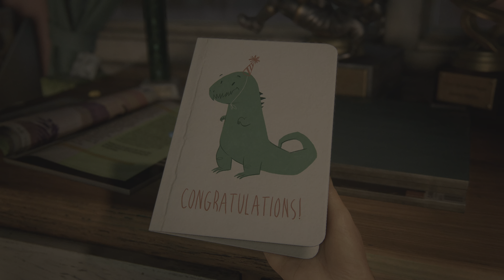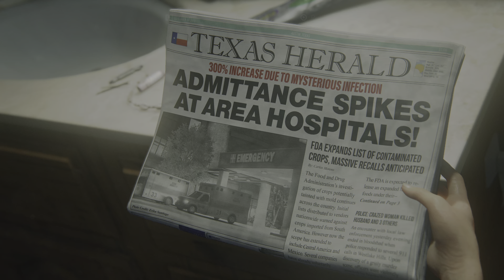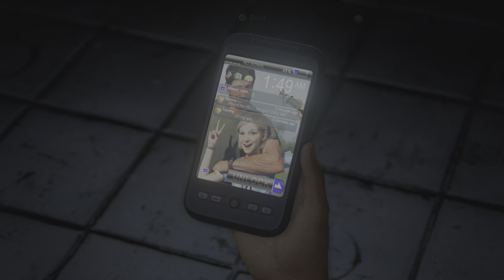The Last of Us Part I Wit Young Dre 1